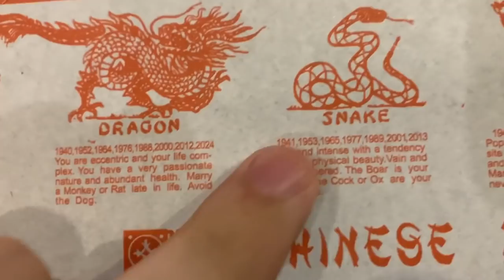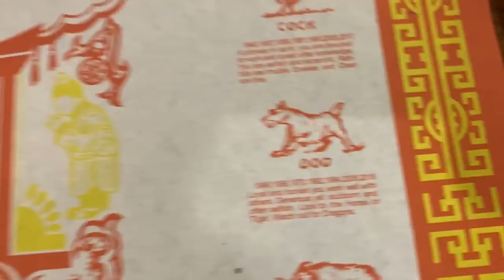Lifting w/ My Girlfriend to Hit Huge Squat PRS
Using my girlfriends presence to increase my testosterone levels to end up hitting a big squat PR.